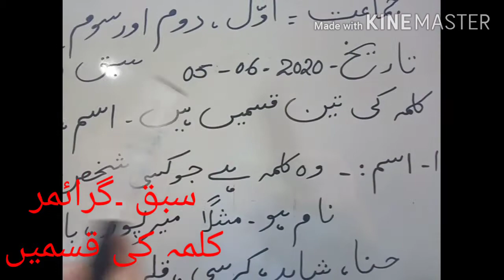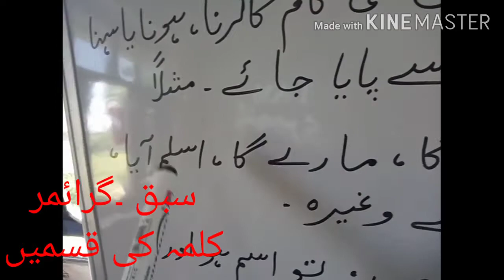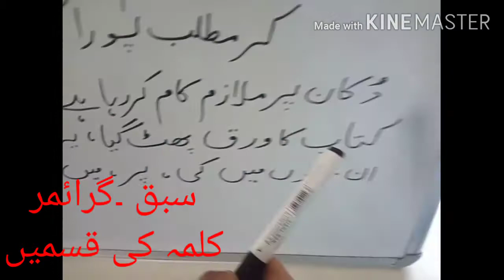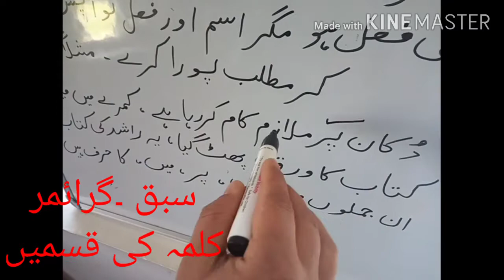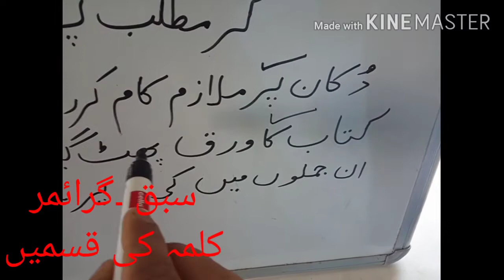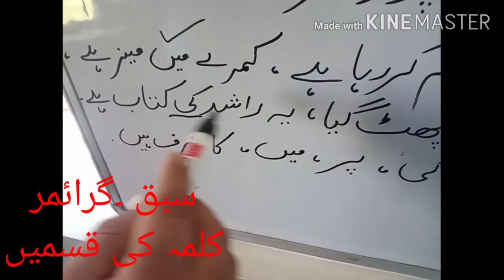جماعت۔اول'دوم اورسوم(سبق ۔گرائمر)لکچر نمبر ۔١٢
کلمہ کی قسمیں۔۔۔لکچر از محمد مظفر بٹ